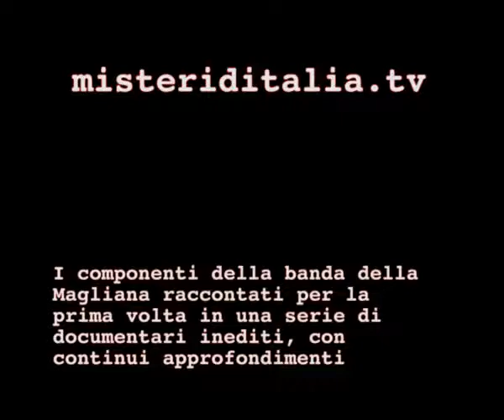i componenti della banda della magliana YouTube2